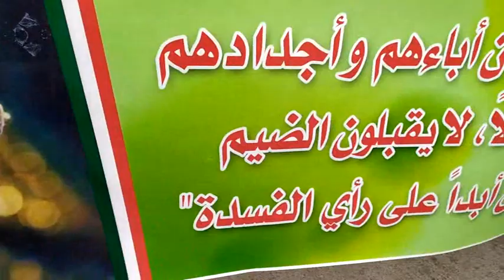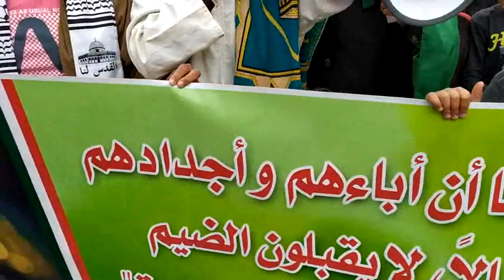الجمعة 37 حراك مدينة المشرية متواصل لمطالبة برحيل رموز النظام البوتفليقي